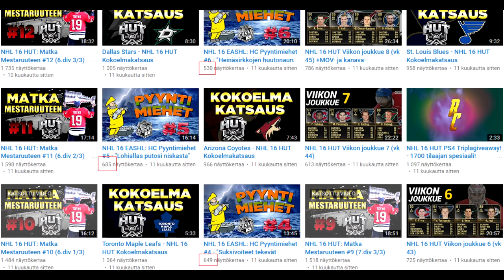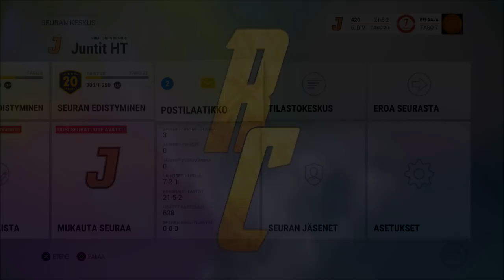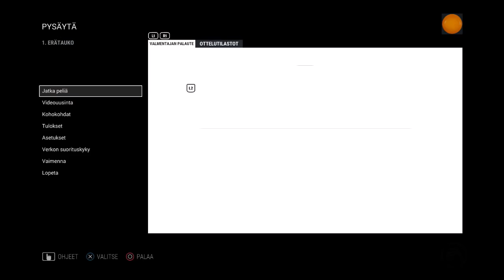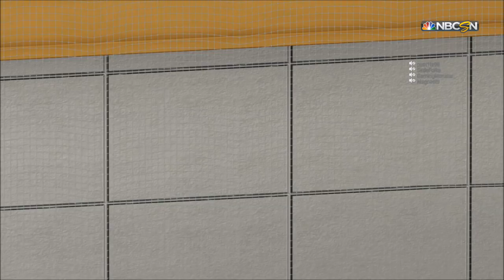Junttien Taival #1 - NHL 17 EASHL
Juntit HT osa 1. Augsburgista kajahtaa päivän saarnat. Hämärä päämäärätön matkamme alkaa kuin ei olisi koskaan päättynytkään.